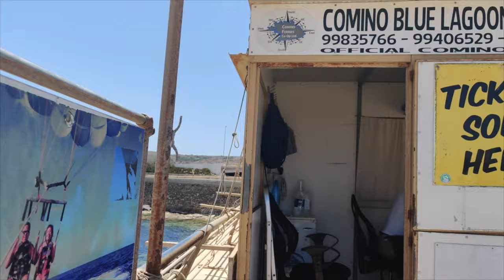Munich to Malta 4k || DAY 2 || Blue Lagoon Blue Sea || Comino Island || Telugu vlogs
In this vlog lets visit Malta's best tourist attraction. Its a beach in Comino island next to Malta called Blue Lagoon. This beach has spectacular colors to the beach water. It has blue and bottle green colors all around and the water is crystal clear. This is heaven on Earth.

The trip from Malta Mainland to Comino island costs 13 Euros for adults and 7 Euros for kids to and fro valid for one day. The boats start from Cirkewwa and there are available for every 15 minutes. It will take 10 minutes to reach Comino island and the Blue Lagoon beach is right next to the Jetty. You don't need to walk at all.  Take plenty of water and food if you are with kids and usually you will only find juice in Pineapple on the island. If it peak summer there are lot of small shop where you can buy variety of food. Please ask at the boat ticket counter.Ticket for the boat can be bought at two places one is or right before boarding the boat. If you buy online tickets you still need to exchange them for normal tickets before you board the boat. We can easily spend 2-3 hours and have a nice Sun bath and swim.

Music credits to below track from NCS.io